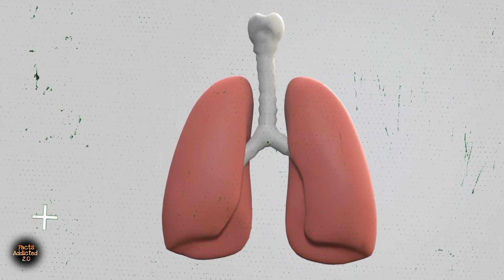मरने के 10 घण्टे बाद बोली लॉस बताया सच मौत के बाद जिंदा हुआ इन्सान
marne ke bad jinda hue log
markar jinda hua aadmi
punar janam ki sachi ghatna
marne ke baad jinda hua aadrni
marne ke baad zinda hua insaan

video and footages  credit - istock
video and footages credit -pixabay

marne ke baad jinda hua
aadmi factsmarne ke baad jinda hua
aadmimarne ke baad jinda hue
logmarne ke baad janammarne ke baad janm kab
hota haimarne ke baad jannat
mein kya hota haimarne ke baad janam
kaise milta haimarne ke baad jinda hua marne ke baad jeev kahan
jata haimarne ke baad jannat
mein kya hoga